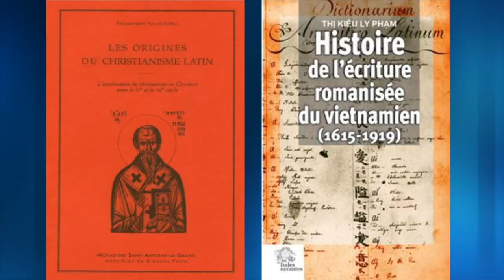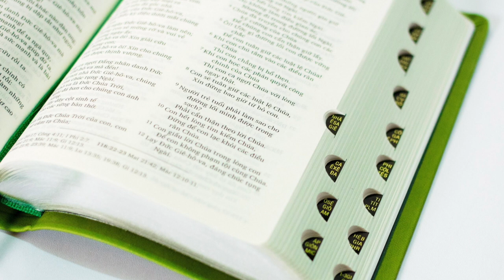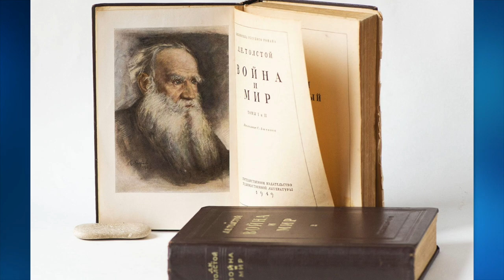Phỏng Vấn Linh Mục Nguyễn Hữu Lễ - Phần 8